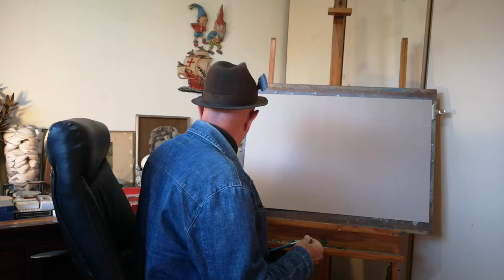A Dolphin Coast seascape, using charcoal, chalk pastel and acrylic. My Artsy Musings 🎨 Day 872 😺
This quite minimalistic seascape features the beach at Zinkwazi, located on the KwaZulu-Natal North Coast — or Dolphin Coast, as it's more popularly referred to — a place that holds many wonderful memories for me from my early teenage years.

We begin this new piece by quickly establishing composition and contrast using charcoal and white chalk pastel before introducing colour.

These sessions are conducted on weekdays for an hour each session, with an artwork completed each week. Please feel free to engage with me here on YouTube, on Instagram @guy.mcgowan or send me a friend request